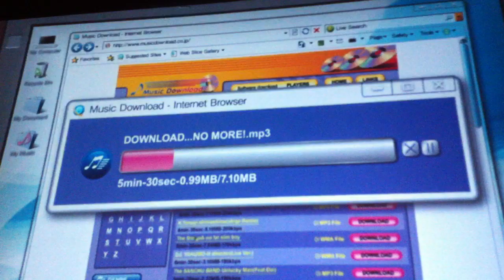No More Eiga-Dorobo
Before each feature film in Japanese cinemas, this lovely message...